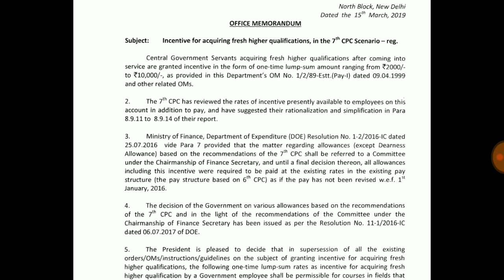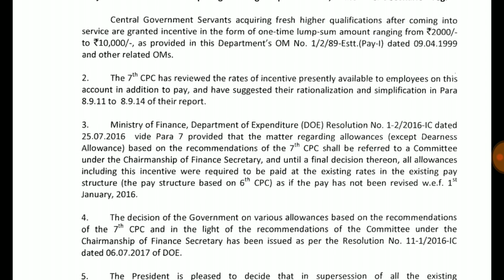सभी कर्मचारियों के लिए खुसखबरी, मिलेगा 30,000 तक का बोनस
7th pay commission|
7th pay commission latest news ||
7th pay commission||